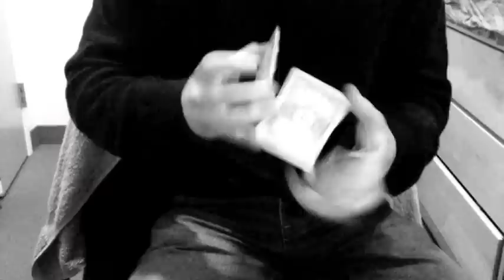The Stag 3 (Tutorial will be released @5,000 views)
The next generation of The Stag. Free tutorial will be released once this video has received 5,000 views.